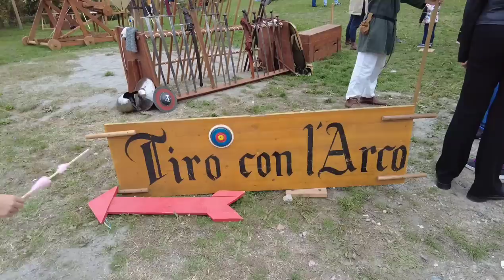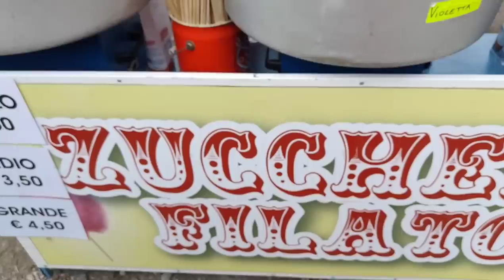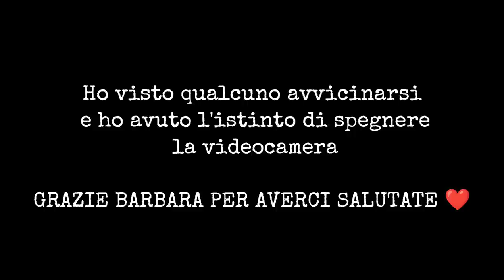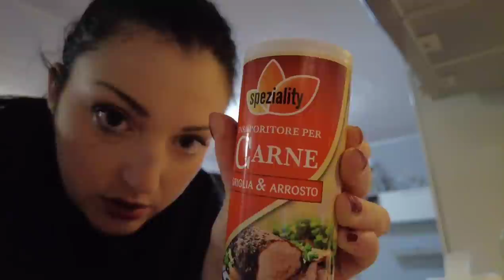✨ Vlog • Mi ha fermata una di voi! 😍 || Fiera della castagna con la mia bimba 🌰💕 •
Ciao ragazze/i e benvenuti sul mio canale 🙏❤️ e in questo nuovo video!

FOLLOW ME 🌺

❤️‍🩹🫴🏻Vuoi sfogarti? C'è qualcosa che vorresti urlare al mondo? Hai l'occasione di farlo in totale ANONIMATO! Leggerò il tuo sfogo, senza dire da chi arriva, ti dirò la mia e ti darò un consiglio, se lo vorrai.

✨Sound Bar 🔈
ULTIMEA TapioV: